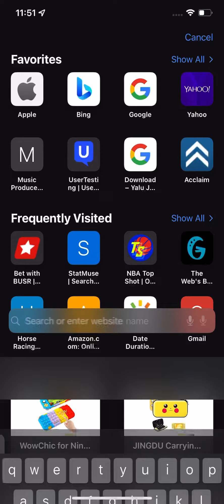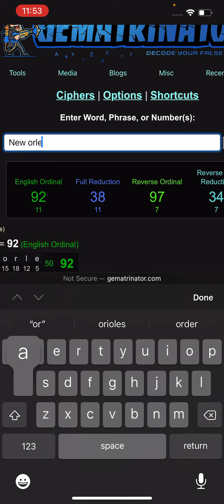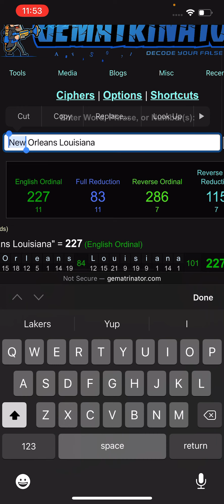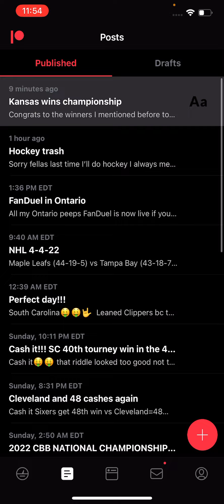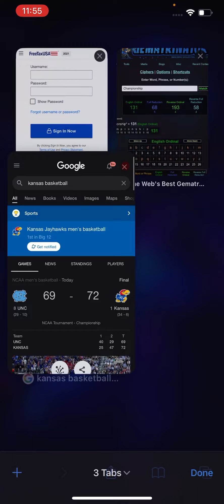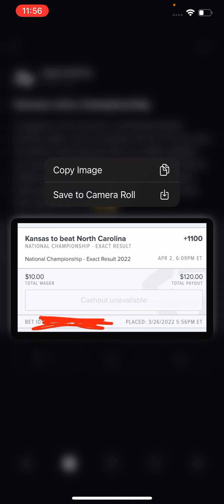KANSAS WINS RIGGED/SCRIPTED 2022 NATIONAL CHAMPIONSHIP VS NORTH CAROLINA | APRIL 4TH, 2022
Congrats to the patron members!!!